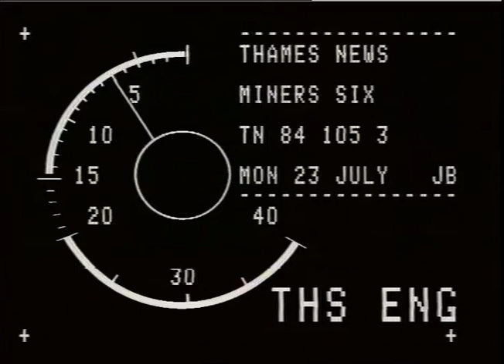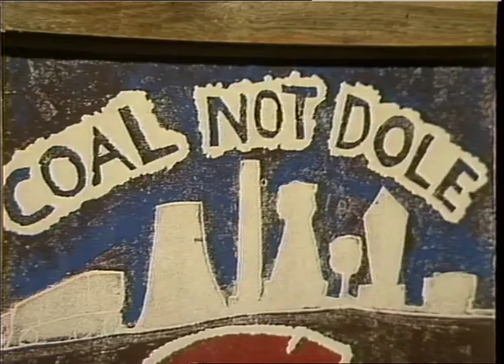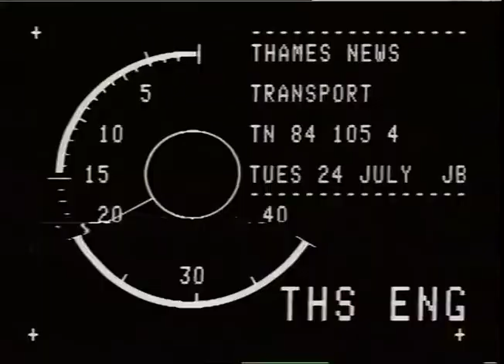Miners Strike | Art Auction | David Hockney | Support of the Miners | 1984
THAMES NEWS 23.7.84 ART AUCTION AT COUNTY HALL IN SUPPORT OF MINERS.
 MANY FAMOUS ARTISTS MAKE CONTROVERSY

Interviewee: Jim Colgan , National Union of Miners National Executive

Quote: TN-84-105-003